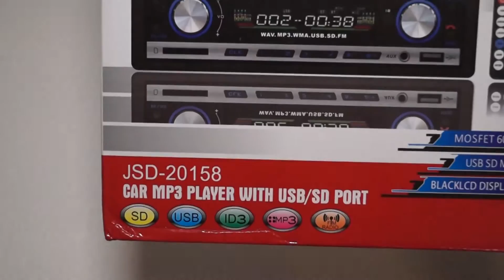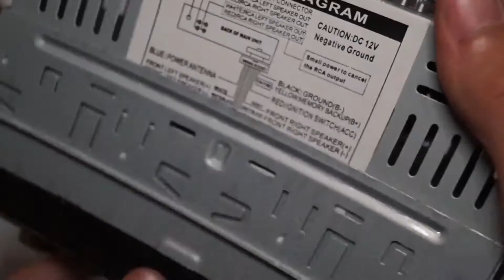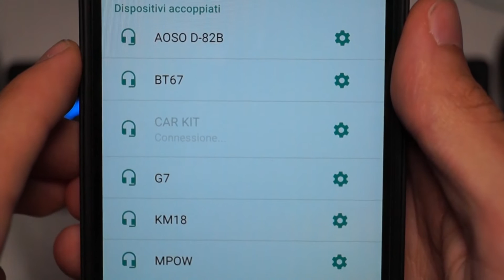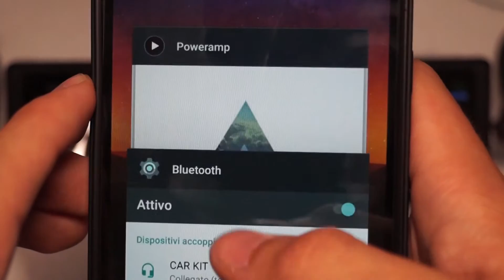AUDEW Autoradio JSD-20158 - Unboxing & Test